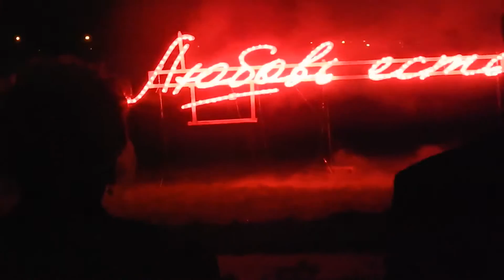музыкальный It s my life Мясокомбинат 2015